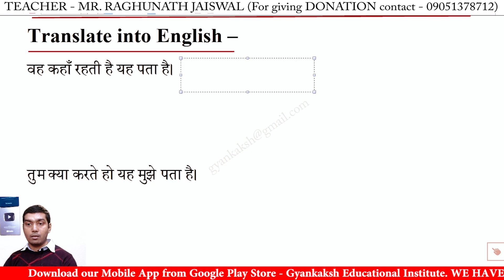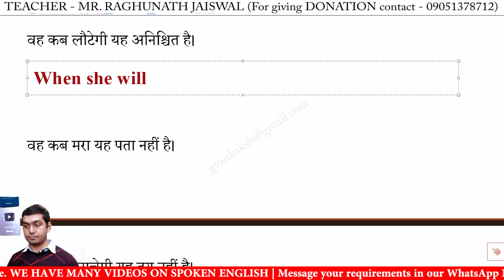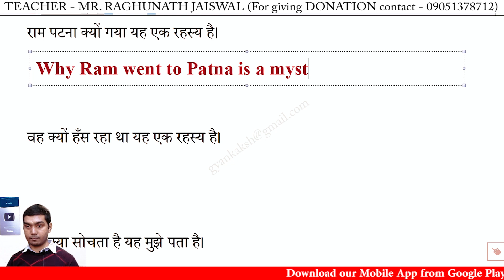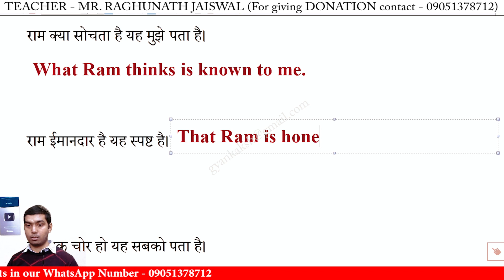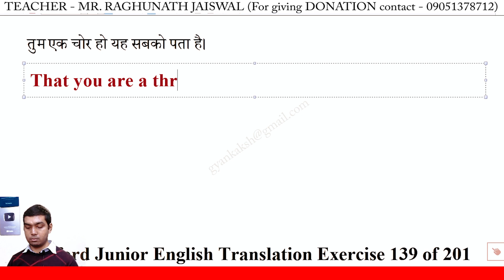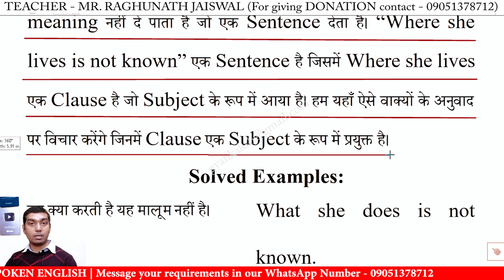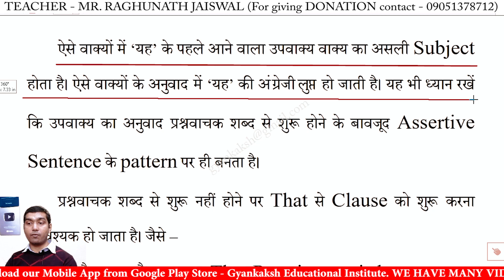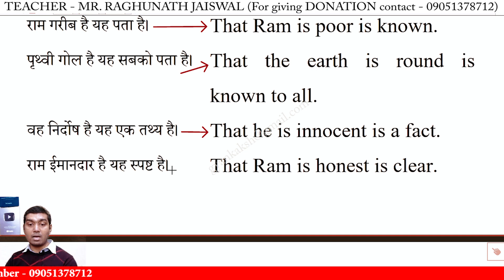Oxford Junior English Translation Exercise 139 | Oxford Junior English Translation Lesson 139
Oxford Junior English Translation Exercise 139 by R K Sinha | Oxford Junior English Translation Lesson 139 | Hindi to English Translation Exercise 139

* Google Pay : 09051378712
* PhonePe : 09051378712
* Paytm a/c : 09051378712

oxford junior english translation by r k sinha exercise 139,
oxford junior english translation exercise 139 solutions